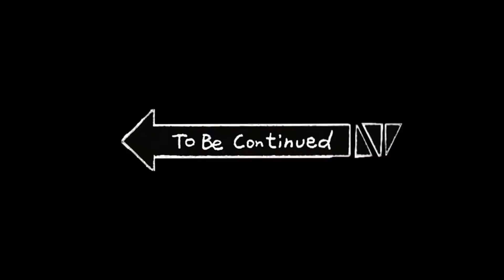GTA 5 : SHINCHAN Become EVIL SHINCHAN ! ( GTA 5 MODS )